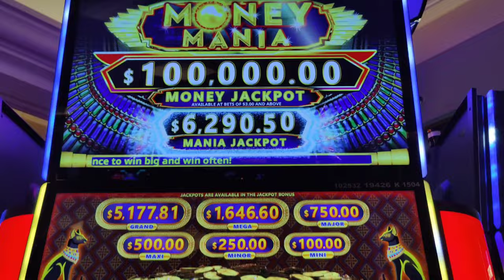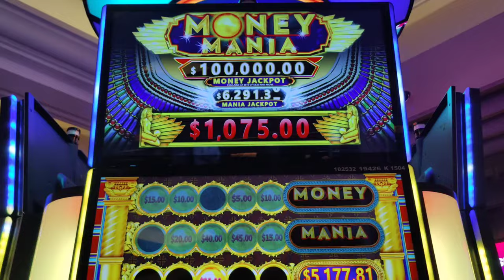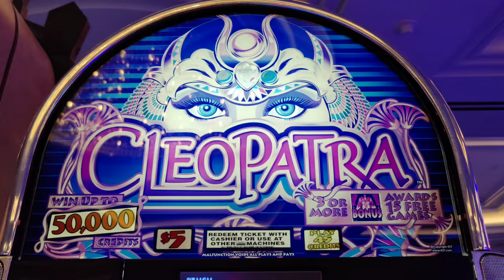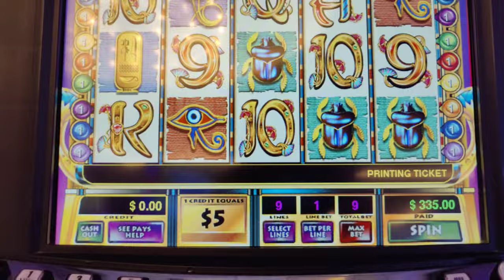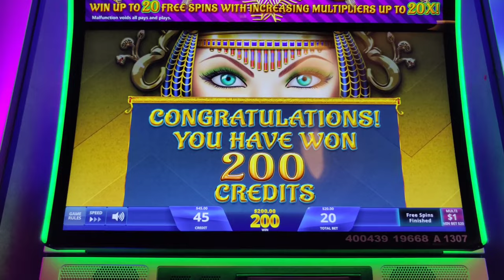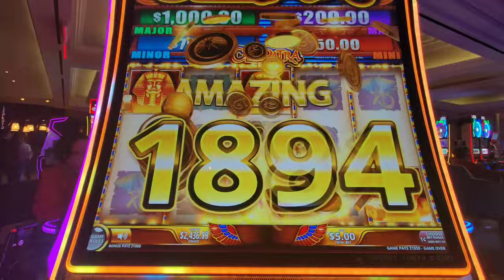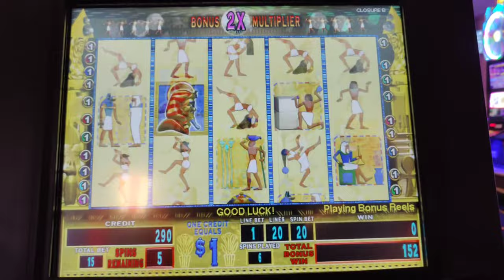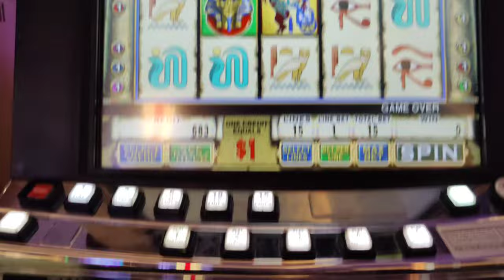Slot Machine FROZE During My Bonus! 😱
Trying to avoid the mummy's curse on Egypt themed slots!  Featuring Cleopatra Grand, Cleopatra II, Cleopatra, Dollar Storm Egyptian Jewels, Money Mania, and one of the strangest bonuses ever on Pharaoh's Fortune.